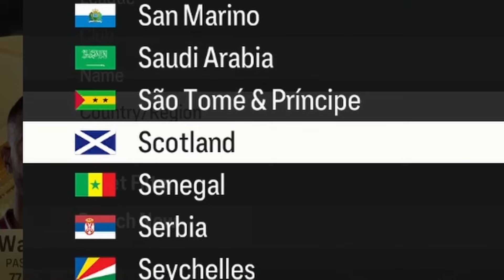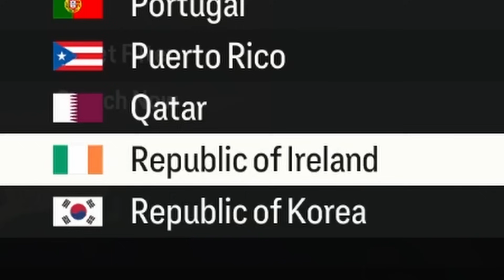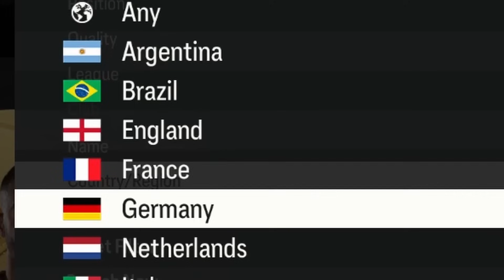Ruleta Cu Icon Pack !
Astazi continuam seria de Rtg la Ea Fc 24 si facem ruleta cu noul icon pack !